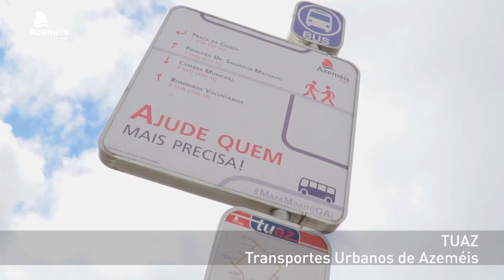CM OAZ POAT FEEI Pelos Oliveirenses, por Mais e Melhor Qualidade de Vida